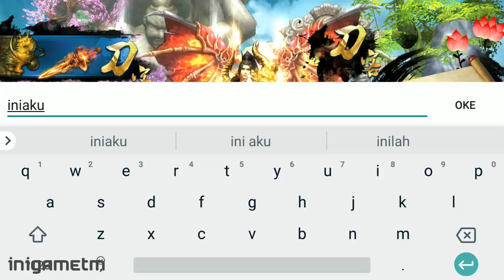Last Hurrah for Chivalry Gameplay (CN) Mobile MMORPG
Haoxia 《豪侠》 by 广州魔游信息科技有限公司

🎮 GRETIING GAMERS 🎮